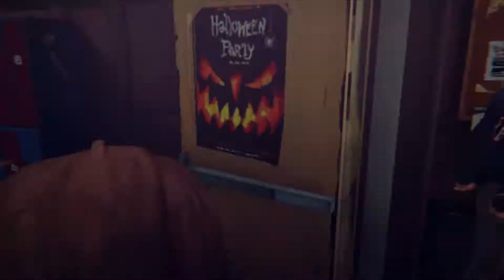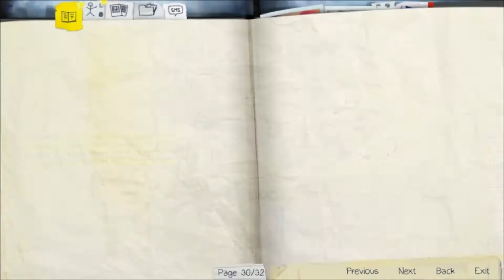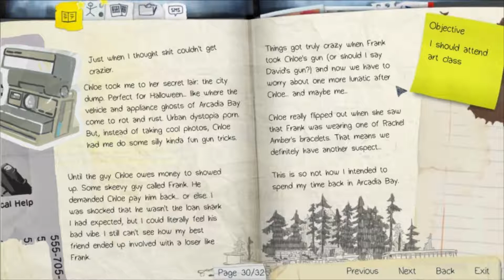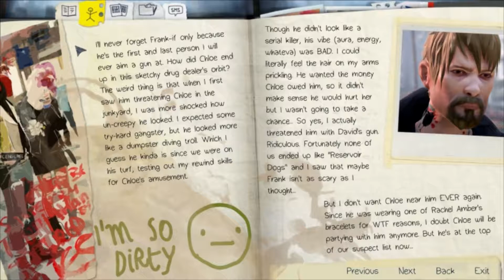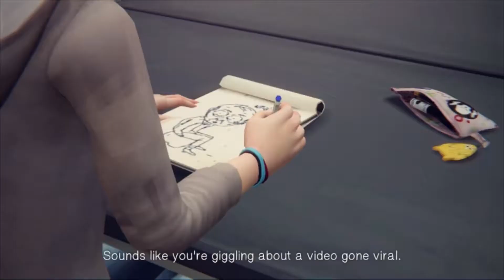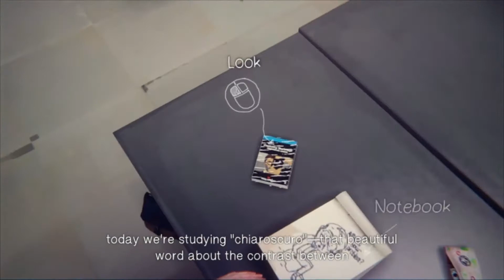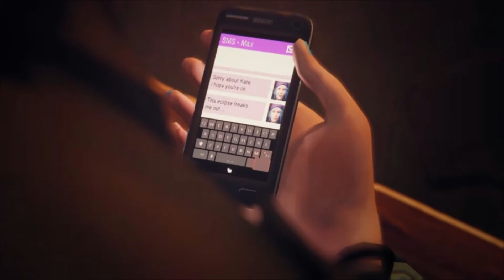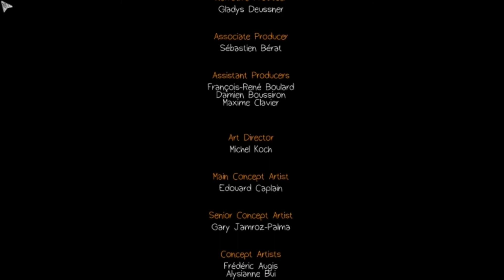Life Is Strange | Ep 2 Finale | Heartbroken.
Hey everybody!

Welcome to my let's play of Life Is Strange!